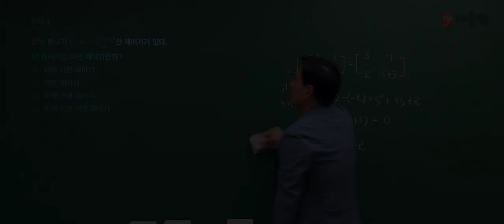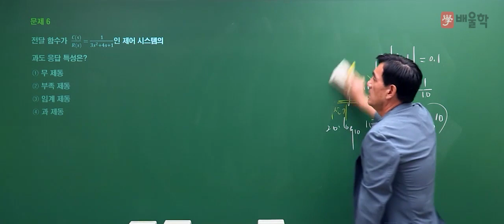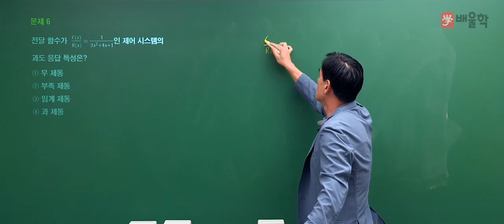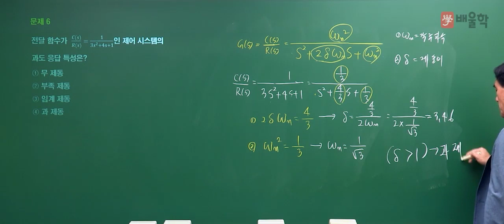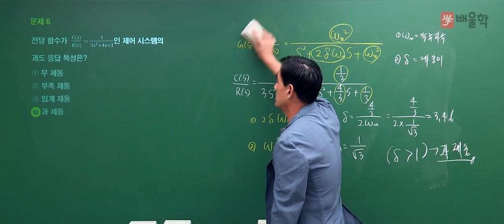[전기(공사)기사 필기] 2021년 2회 필기 기출 풀이 4과목 제어공학2 - 윤석만 기술사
2021년 2회 전기(공사)기사 필기 4과목. 제어공학 기출문제 해설 강의!